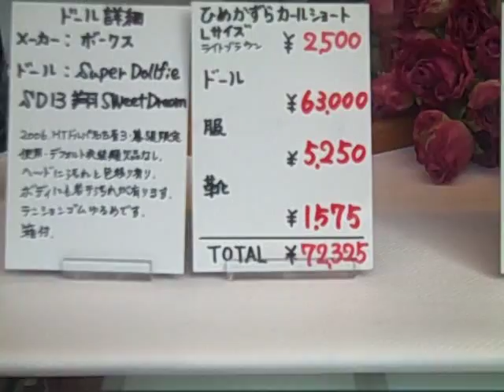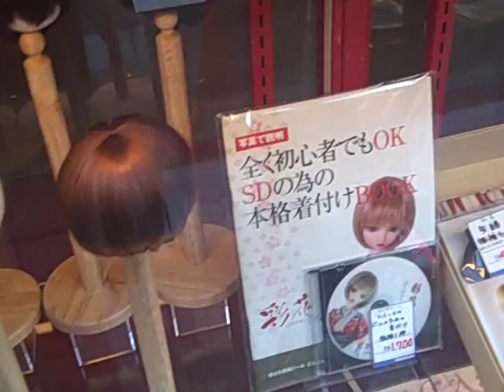Super Dollfie and Asian Ball Jointed Doll Collectors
Doll collection and customization start at $600-$750 - they are collected by both males and females and are often carried in violin cases.  Customization includes changing the wig, or eyes, removing the seams (or parting lines) by sanding, coating the parts with a protective spray (such as Mr. Super Clear), repainting the face, restringing and suedeing the joints for greater stability, exchanging standard parts for optional ones, or any combination of these things. There is also a form of customizing where the head and body are delicately shaded to give the SD a more pleasing, realistic look. It appears to bring the body to life. It can be done by hand with pastel dust, or make-up, or with an airbrush.